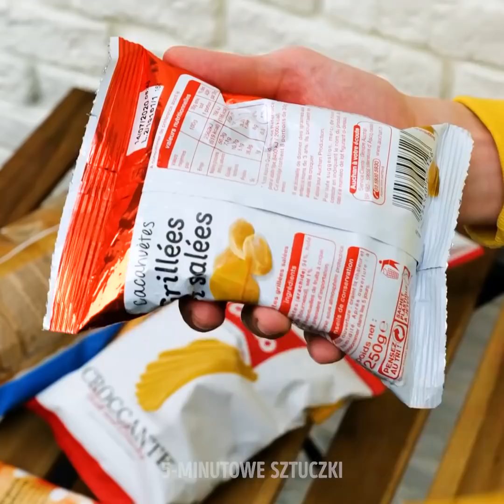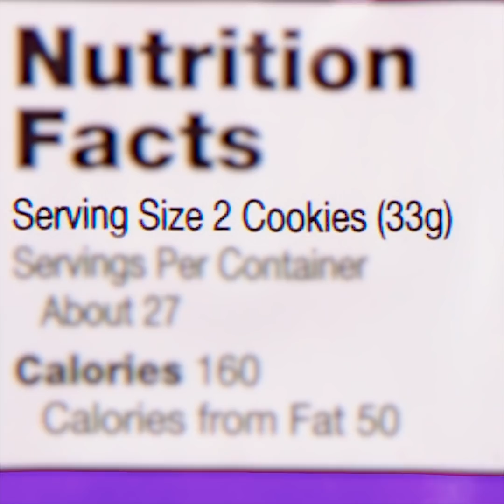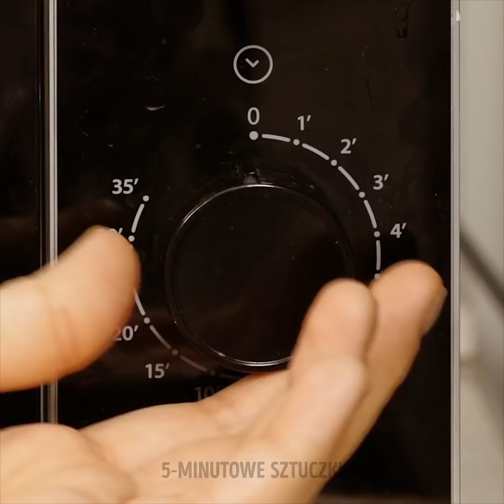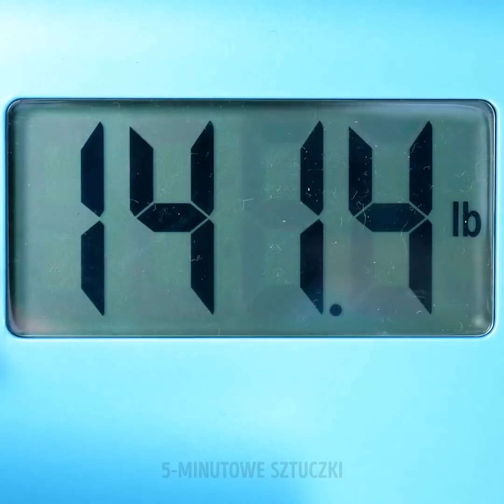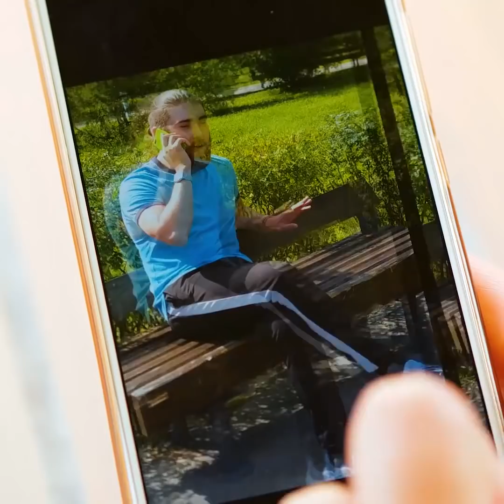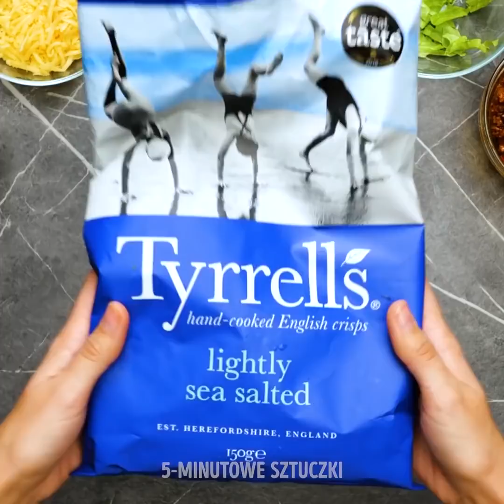32 ZABAWNYCH SCENEK Z ŻYCIA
ŚMIESZNE SYTUACJE, KTÓRE WSZYSCY ZNAMY Z ŻYCIA

- Czy kiedykolwiek zauważyłeś/-aś, że nie wolno wnosić własnego jedzenia do kina? No cóż, można je ukradkiem przemycić. Wystarczy umieścić torebki z chipsami pod bluzą.
- Jeśli zostało ci pół pizzy, wystarczy odciąć pokrywkę pudełka i złożyć dolną część na pół. Teraz będziesz mieć mniejsze opakowanie, które nie będzie zajmować tyle miejsca.
- Jeśli w twoim domu jest ktoś, kto ci podkrada słodycze, schowaj je w pluszowym misiu. Odpruj głowę misia i wyjmij z jego tułowia nieco wypełnienia. Następnie włóż do środka zabawki słoik, a do głowy przyklej zakrętkę.
- Pokażemy ci również życiowe sytuacje, które doskonale znają osoby lubiące jeść. Np. jedzenie Nutelli ze słoika albo zamawianie całej karty dań w restauracji. Jest też zjadanie całego pudełka snacków w trakcie wieczoru filmowego.
- By pomóc ci zrozumieć jak to jest być kobietą, pokażemy ci kilka genialnych scenek. Na przykład kiedy ktoś się kłóci, a ty koniecznie chcesz wiedzieć, o czym jest mowa. Albo kiedy bierzesz prysznic i wydaje ci się, że jesteś gwiazdą koncertu.

ZNACZNIKI CZASU:
0:07 – Genialne hacki z jedzeniem
2:54 – Scenki, które zrozumieją tylko smakosze
6:06 – 1 minuta mikrofalowa
8:22 – Kiedy jesteś na diecie
10:49 – Dzień oszustwa
13:16 – Wpadki
15:52 – Jak utrzymać zimną temperaturę lunchu